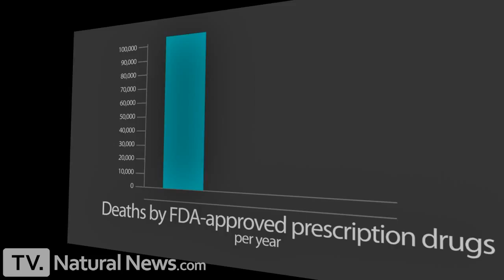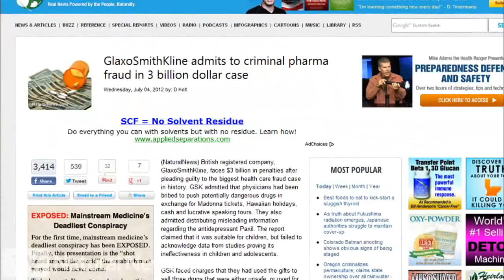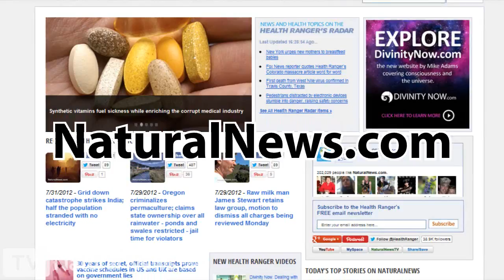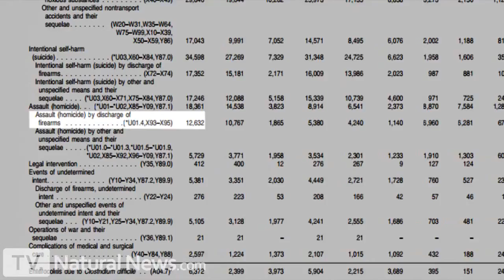Why doctors are more dangerous than guns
This investigation by Mike Adams, the Health Ranger, reveals why you are 6200% more likely to be killed by your doctor than by a homicidal shooter. This is based on U.S. government statistics from the Centers for Disease Control, combined with doctor-caused deaths published in the Journal of the American Medical Association.

These data show that FDA-approved prescription drugs kill 290 Americans every single day, meaning that for mass shootings to approach that number, you'd have to see a Colorado Batman movie massacre take place EVERY HOUR of every day, 365 days a year.

That's how dangerous doctors and FDA-approved prescription medications really are.